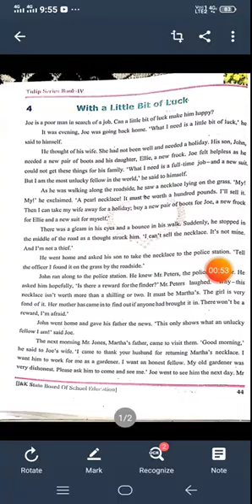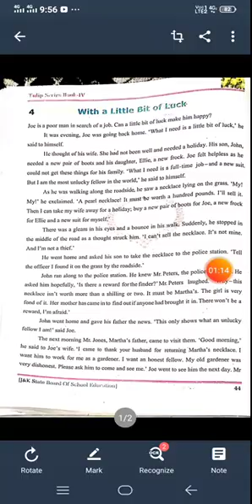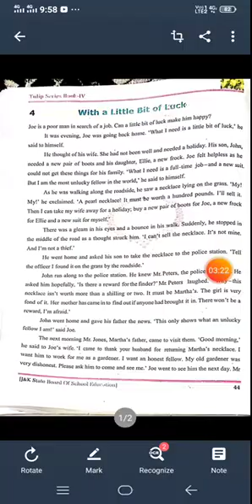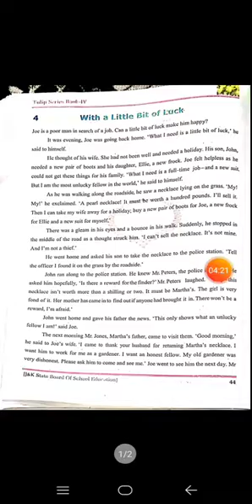With a Little Bit Of Luck (Class 4th English)